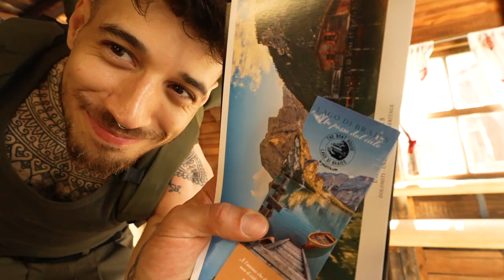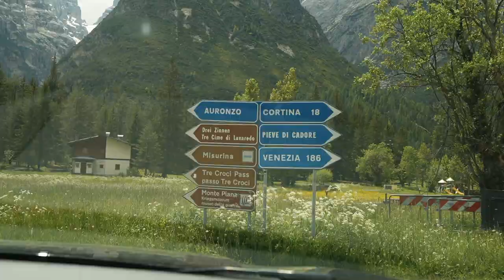Italy travel vlog: travel with me to The Dolomites and Venice! (She's a mountain girlie now) 🏔️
Huuuuge shoutout to @zyon_photography for the incredible drone footage! This vlog wouldn't be the same without you!

**EQUIPMENT**
🖥 Software → Final Cut Pro x